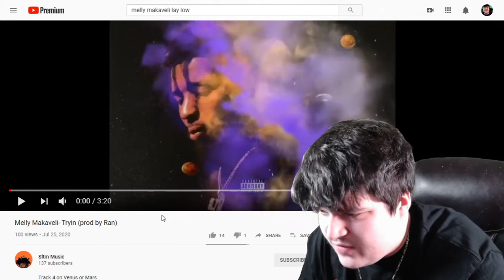Melly Makaveli - Tryin (Official Audio) REACTION